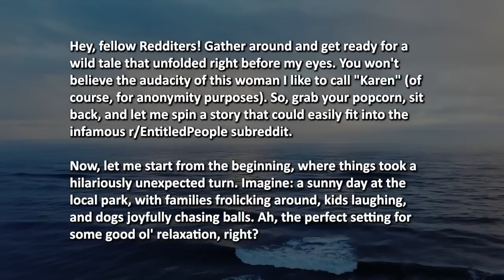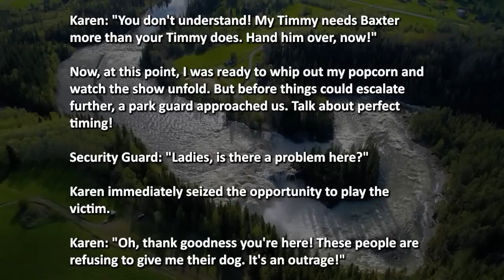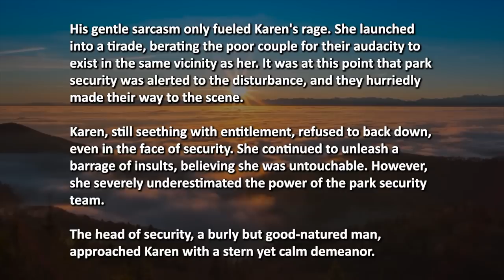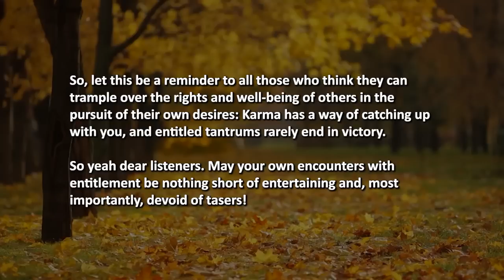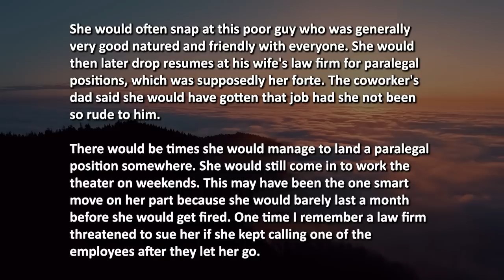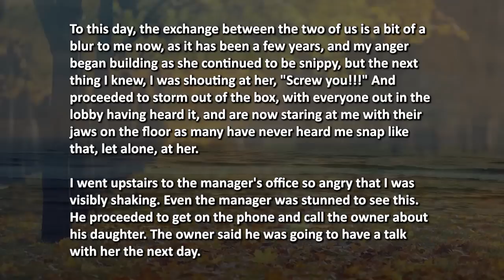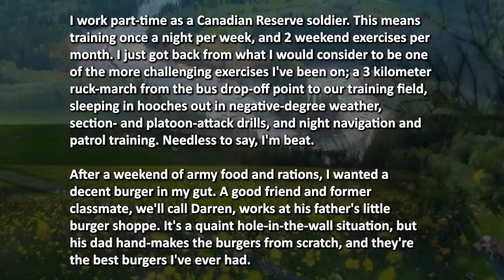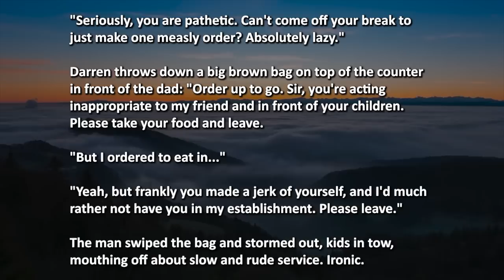KAREN TRIES TO SNATCH A SICK KID'S SERVICE DOG AT THE PARK THEN PICKS ON AN ELDERLY COUPLE! TASERED!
Time Stamps:
00:00 - Intro
00:16 - Story 1
09:34 - Story 2
15:50 - Story 3